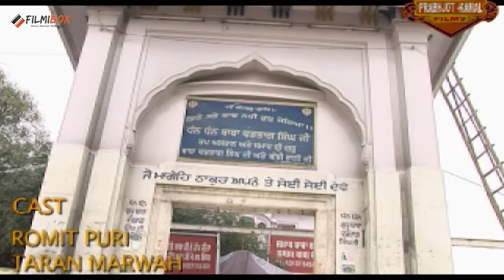Shakti Nahar Singh Veer Di | Baba Wadbhag Singh Ji | Punjabi Movie 2023 | Filmibox Punjabi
Shakti Naar Singh Veer Di | Latest Punjabi Movie 2020 | Punjabi Feature Film 2023

WARNING any unauthorized copying of the film, causing the film to be seen and heard in the public , marking any record of the sound track in the film , communicating the film by broadcasting or means of wireless diffusion or wire , seling or exporting unathorized copy constite

Webseries, Moives, Short Movies